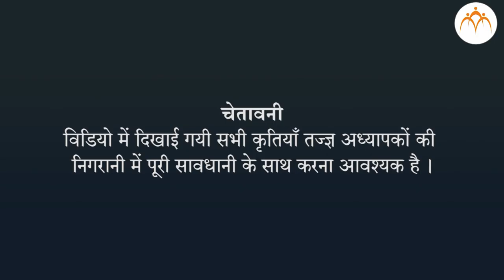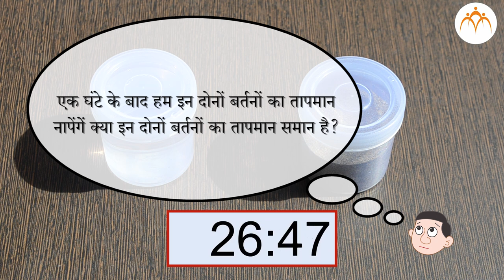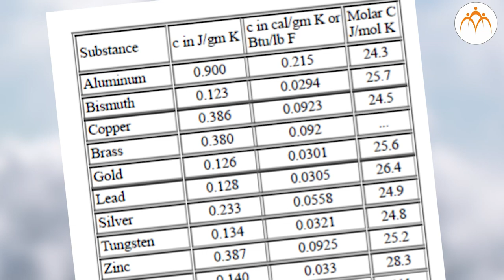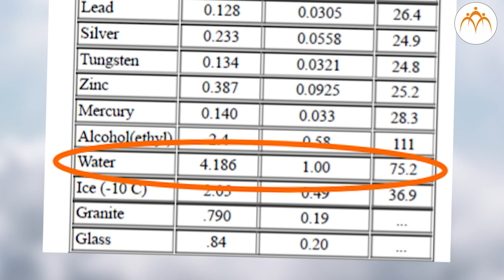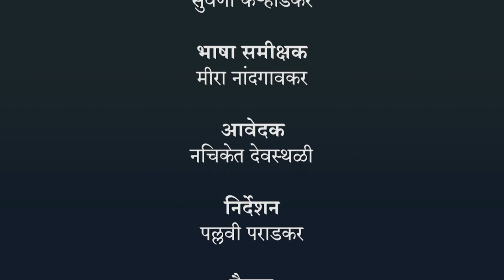विशिष्ट ऊष्मा - हिंदी